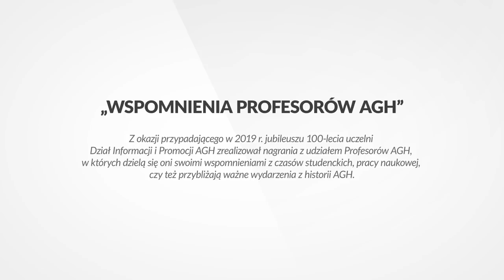Prof. Antoni Tajduś – notacja z okazji 100-lecia AGH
Realizacja: Dział Informacji i Promocji AGH
Zdjęcia: Piotr Augustynek, APIO FILM